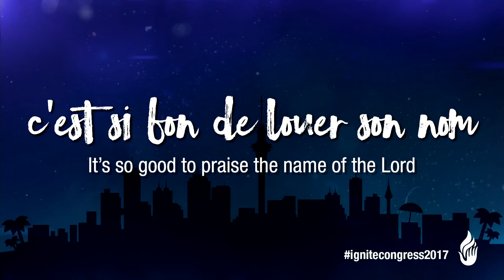Pr. Felix and Mavae Join the Table + New Caledonian Choir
Ignite Congress 2017
Sabbath Morning Program - Come to the Table (7th of January, 2017)
Interview with Pr. Felix Wadrobert and Mavae Fonua followed by a special item from the New Caledonian Choir